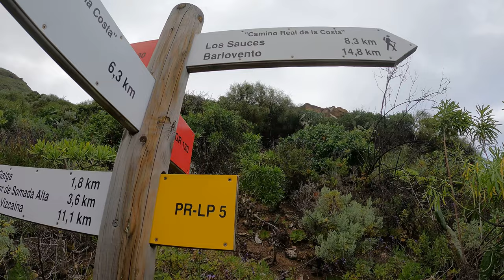La Palma GR130/131 Camino Real de la Costa | Part 1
Ich lade Euch zu meiner mehrteiligen Videoreihe des Camino Real de la Costa (GR130/131) auf La Palma ein. Trotz des Vulkanausbruchs des Cumbre Viejas und der Pandemie versuchen wir im März 2022 die Insel und die Caldera zu umrunden.